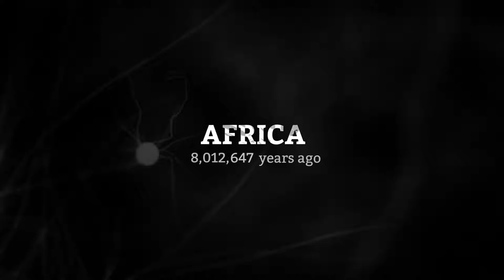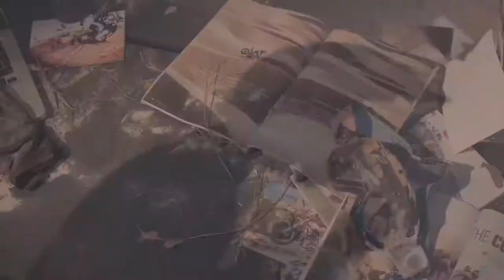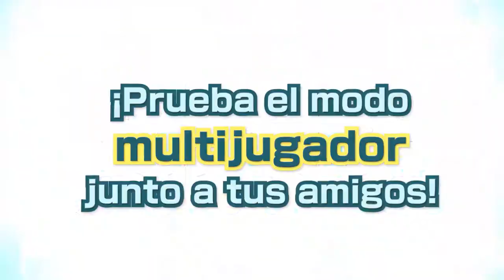Lanzamientos de la semana (26 de Agosto - 01 de Septiembre) - PS4, PC, Xbox One, Switch - 2019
Videojuegos que serán lanzados entre el 26 de Agosto y el 01 de Agosto de 2019.

Lista de videojuegos:

1. Control 0:00
2. Hunt: Showdown 0:53
3. Ancestors: The Humankind Odyssey 1:55
4. MXGP 2019 3:04
5. Wreckfest 3:45
6. Decay of Logos 4:15
7. Pokemon Masters 5:08
8. The Dark Pictures: Man of Medan 6:08
9. Blair Witch 6:39